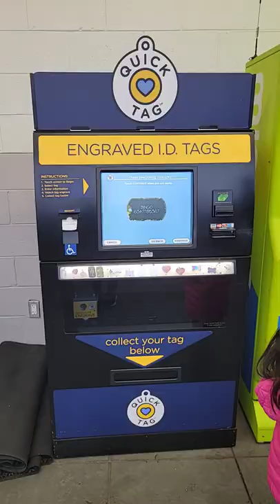Rodehsean Ridgeback is getting a name tag in Walmart ❤️